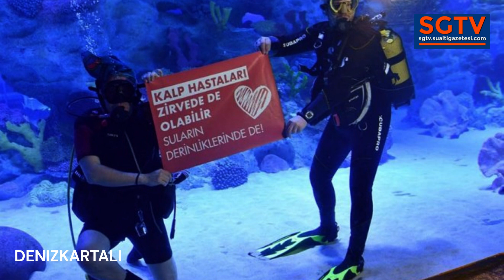KALP VE KANSER HASTALARI SUALTINA DALDI HASTALARA ÖRNEK OLDU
Dünyada, yaşamı tehdit eden en önemli hastalıklar arasında ilk iki sırayı, kanser ve kalp rahatsızlıkları alıyor. Bu süreçle mücadelede yüksek morale sahip olmak hastaları yaşama bağlıyor. Memorial Bahçelievler Hastanesi Meme Sağlığı Merkezi’nden Prof. Dr. Fatih Aydoğan ve Memorial Şişli Hastanesi Kalp-Damar Cerrahisi Bölüm Başkanı Prof. Dr. Bingür Sönmez, hayatlarına dokundukları hastalarıyla Emaar Akvaryum’da sağlık farkındalığı için dalış yaptı. Hastalık süreçlerinde doktorlarıyla omuz omuza mücadele eden hastalar, su altında özel mesajlar içeren pankartları doktorları ile birlikte açtı. Bu tecrübeye, Dünya serbest dalış rekortmeni olan milli sporcu Şahika Ercümen de eşlik etti.

Kanser onların hayallerini ertelemedi
Prof. Dr. Fatih Aydoğan ile hastası Bahar Karacan akvaryuma dalış yaptı ve su altında “Kanser Hayallerinizi Ertelemesin” yazılı pankartı açtı. 38 yaşındaki Bahar Karacan geçtiğimiz sene meme kanserine yakalanmıştı. Prof. Dr. Fatih Aydoğan’ın ameliyat ettiği Karacan kısa sürede sağlığına kavuştu. Karacan ameliyat sonrası da aktif yaşamına devam ettiğini belirterek, “Aslında eşimle birlikte üstü üste hastalıklar yaşadık. 12 yıl önce hayatımı birleştirdiğim eşim evliliğimizin 2. ayında kansere yakalandı. Doktorlar çocuk sahibi olamayacağımızı söylemişti ama dünya tatlısı bir oğlumuz oldu. Ben de 2022 yılında meme kanseri ile tanıştım ancak hastalığın yaşamımı kısıtlamasına bir an bile izin vermedim. Çeşitli spor dalları ile uğraşıyorum. Şimdi de kanser hastalarına umut olabilmek adına bir dalış gerçekleştirdik. Hayallerinizden ne olursa olsun vazgeçmeyin” dedi.

“Sanatın ve sporun iyileştirici gücünden faydalanılmalı”
Prof. Dr. Fatih Aydoğan, kanser hastalarında sadece tedavinin değil, hobilerin de yaşama tutunmak ve hastalığı yenmek için büyük önem taşıdığını belirterek “Hastalarımıza sanatın ve sporun iyileştirici gücünden faydalanmaları gerektiğini aktarıyoruz. Meme kanserinde tedavi sadece tümörü çıkarmak veya ilaç uygulamalarından oluşmuyor. Hastaların fiziksel iyiliklerinin yanında ruhsal ve sosyal yönden iyilik halini de sağlamak önem taşıyor. Bunun için hastaların severek sürdürecekleri hobiler seçmeleri ve kendilerini psikolojik olarak iyi hissedecekleri aktivitelere yönelmeleri tedavinin olmazsa olmazı. Ayrıca kanserle savaş sonrası birçok spor rahatlıkla yapılabilir. Bu aktiviteler hastaların tam iyileşme sürecine önemli katkıda bulunacaktır” dedi.

“Kanser zor bir süreç ve motivasyon çok çabuk düşebiliyor”
Milli sporcu Şahika Ercümen ise“Amacımız bugün bir farkındalık oluşturmaktı. Çünkü kanser süreci zor bir süreç ve motivasyon çok çabuk düşebiliyor. Su ve spor da bunun en iyi destekçilerinden birisi. Kanser, doğru tedavi ile kazanabilecek bir savaş. Ben de bir astım hastasıyım ve evde oturup hastalığımla bir şekilde demoralize olabilirdim ancak sporu tercih ettim. Hayallerin peşinden gitmek çok önemli. Hastalığın beni yenmesine izin vermedim. Buradaki hastalar da bugün hastalıklarıyla savaşı bir kez daha kazandı” dedi.

Prof. Dr. Sönmez bypass olan hastasıyla daldı
Hastalarıyla Ağrı Dağı’na tırmanan Prof. Dr. Bingür Sönmez “Su altında Kalp Hastaları Zirvede de Olabilir, Suların Derinliklerinde de” yazılı pankartı 10 yıl önce bypass olan ve 3 damarı değişen 77 yaşındaki diş hekimi hastası Nezih Saruhanoğlu ile birlikte açtı. Dalış sporcusu olan ve 28 yıl boyunca Türk Balıkadamlar Spor Kulübü Başkanlığını yapan Saruhanoğlu ameliyat olduktan sonra da dalmaya devam etti. Her yıl düzenli olarak kalp kontrollerini yaptıran Nezih Saruhanoğlu’nun sağlık kontrolleri dalış öncesinde Prof. Dr. Bingür Sönmez yönetiminde yapıldı. Nezih Saruhanoğlu, bypass ameliyatının dalış yapmasına engel olmadığını, yıllardır bu sporu severek yaptığını belirtti.

“Bypass sonrası dalış yapıp dağa tırmanabilirsiniz”
Prof. Dr. Bingür Sönmez, “Kalp ameliyatı sonrası bazı hastalar depresif bir döneme girebiliyor. Travma sonrası sendrom olarak da adlandırılan bu süreç 1 ile 3 ay arasında devam edebiliyor. Bypass ameliyatı sonrası 1 ay dinlendikten sonra kişi günlük yaşantısına dönebiliyor. 3 ay sonra da egzersiz ve spor yapabiliyor. Kaygı ve stres seviyesini daha iyi yönetebilen ve aile bağları sağlam olan insanlar ise genellikle bu dönemi daha çabuk atlatabiliyor. Yoga, egzersiz, spor, çeşitli sanatsal terapiler de kalp ameliyatı olmuş kişilerin günlük yaşamlarına adapte olmalarını sağlamak açısından büyük önem taşıyor. Ameliyatından 3 ay sonra kişi 3500 rakımlı bir dağa tırmanıp, 20 metreye kadar su altına dalış yapılabiliyor. Bu organizasyon da kalp hastalarının tam olarak iyileşebilmesi için hayata katılmalarının, aktif kalmalarının gerekliliğine işaret etmesi açısından çok önemli.